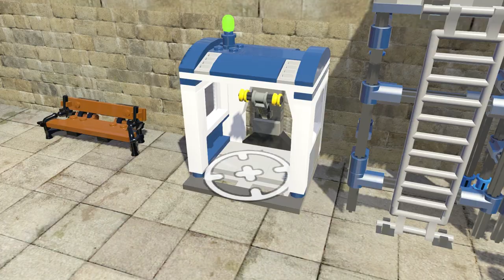Fastest Golf Cart | LEGO MARVEL Super Heroes | 46